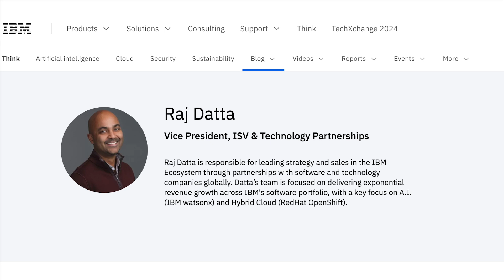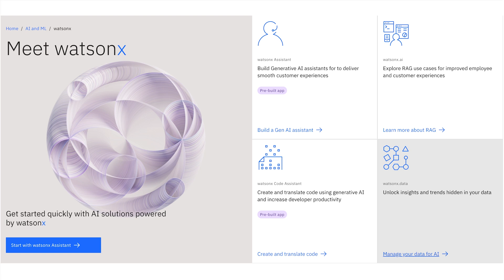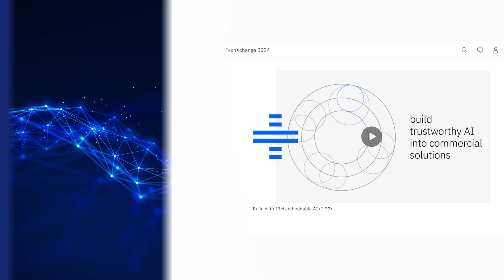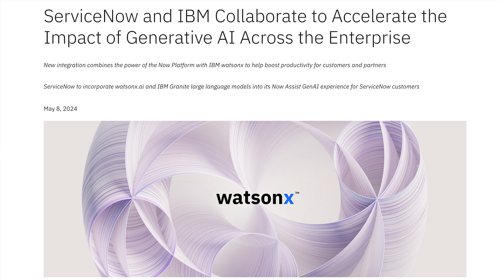2024 ZKast #124 with Raj Datta of IBM at SaaStr 2024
In this ZKast, I interviewed Raj Datta, Global VP of Software and AI Partnerships for @IBM.
Datta talks about how IBM's ISV partners leverage AI technologies to take products to market faster and then monetize it.

Thousands of software companies partner with IBM to leverage the capabilities of IBM watsonx.

In addition, IBM has an entire partner ecosystem to help the sales and scale process.

Datta explained IBM chose to be at SaaStr to reach more startups, which are very important to IBM